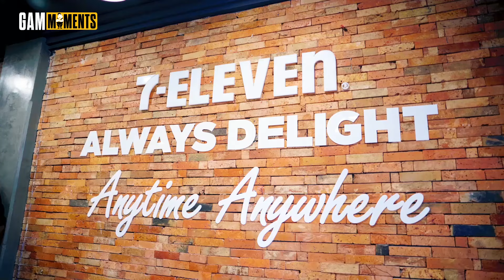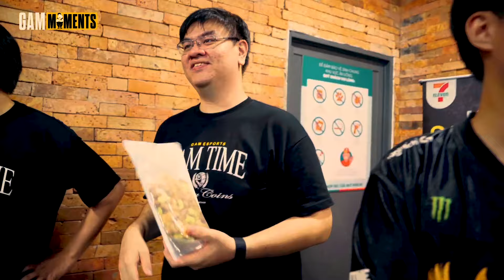GAM MOMENTS S02E10: CAPTAIN LEVI " XỈU UP, XỈU DOWN" VỚI MÓN QUÀ BẤT NGỜ CỦA